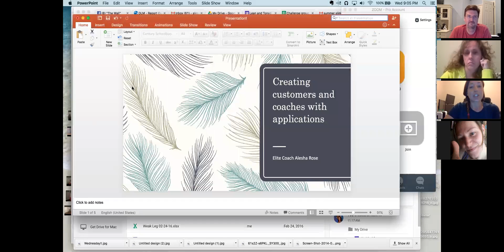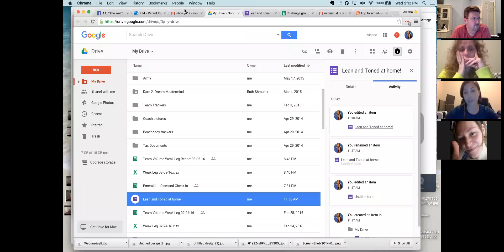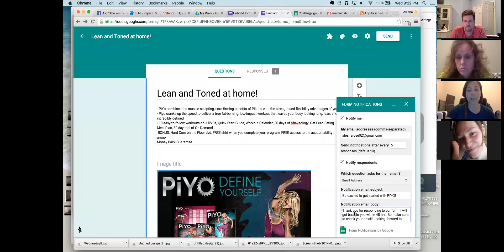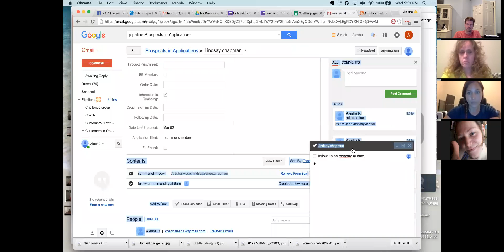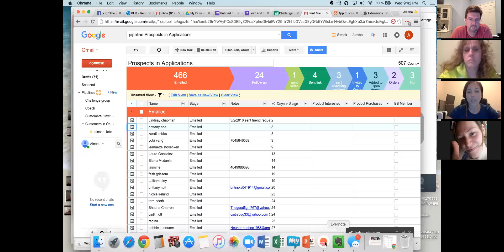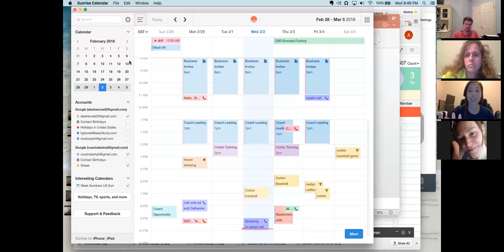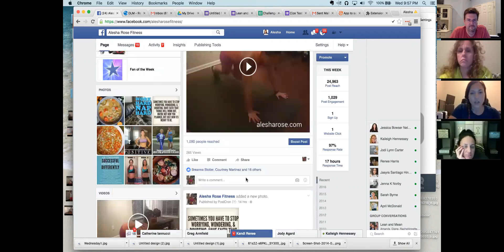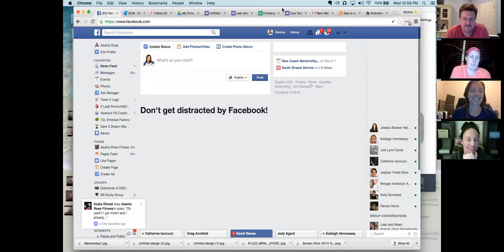Team Call with Alesha Rose on Facebook Advertising & Streak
Alesha Rose is a 5 Star, 2015 Elite, 2014 premier, SC10 legend (60 months in SC) - 6 figure earner

She will be sharing about how she uses Facebook Advertising to pull in all her leads, along with the process to turn them into challengers and coaches.